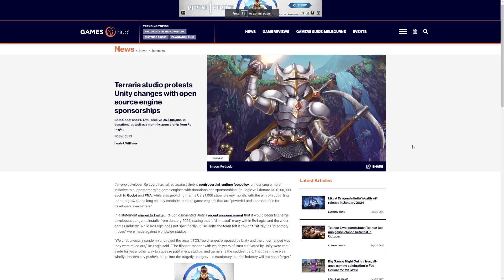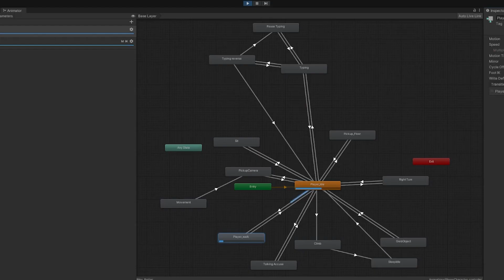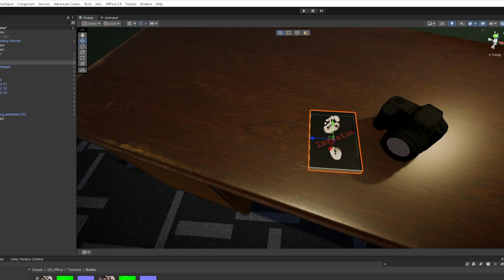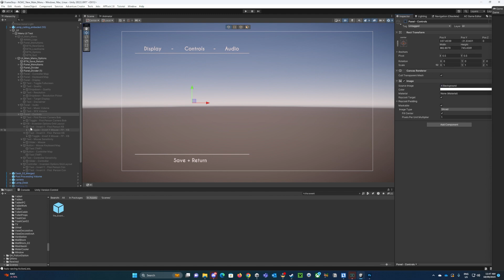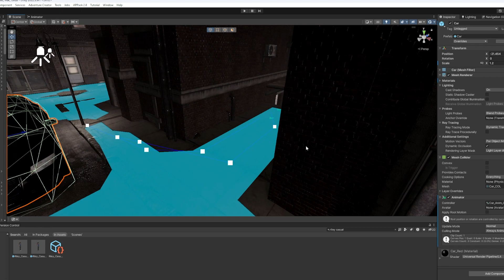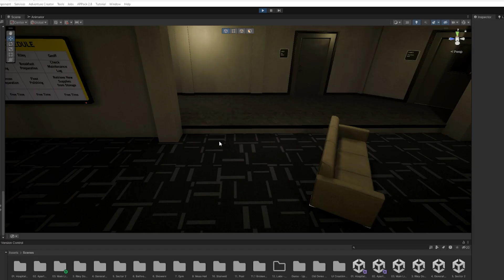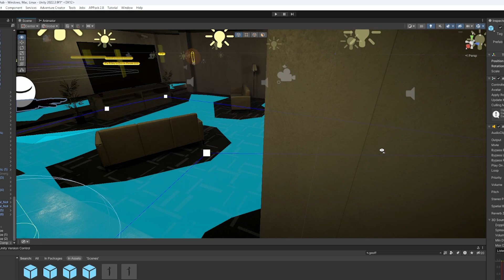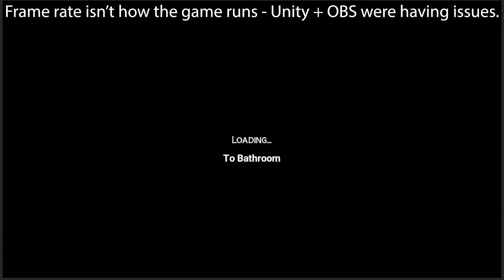Geoff Gets Possessed | We Are Not Alone Indie Game Devlog #24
I recorded this while my face was half numb from the dentist. Also I'm hoping I didn't call Geoff the wrong name *again*.